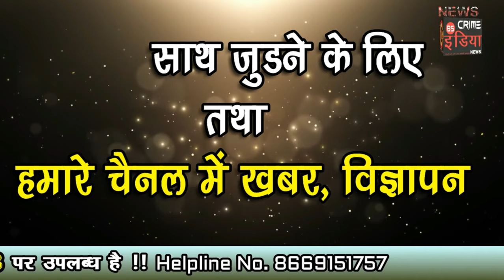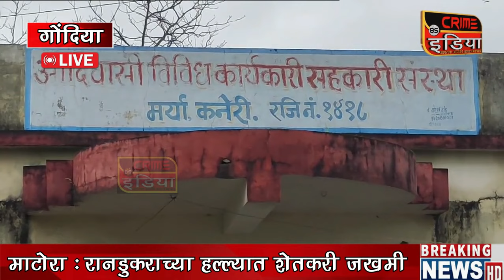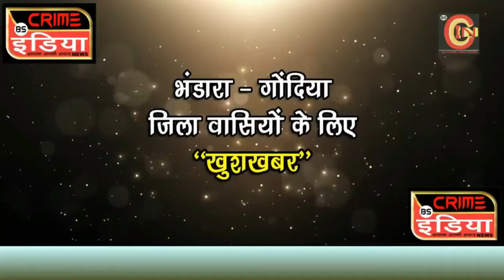cin- भंडारा - गोंदिया जिले की खबरे